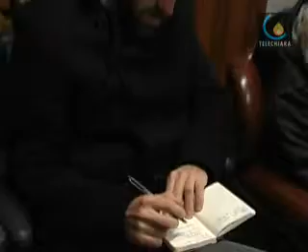090202 Ricettazione a Thiene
I dettagli di una interessante operazione dei carabinieri di Thiene in tema di ricettazione di auto rubate